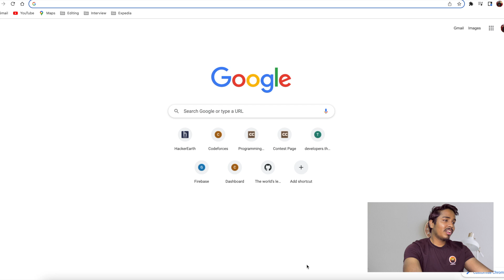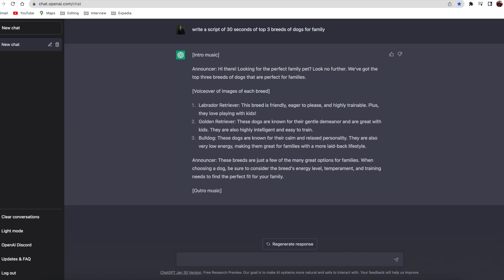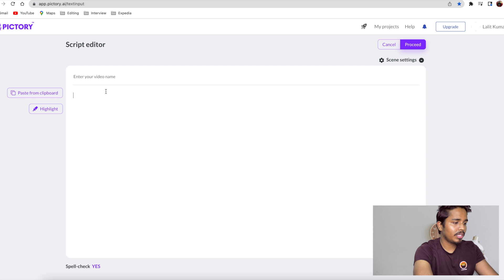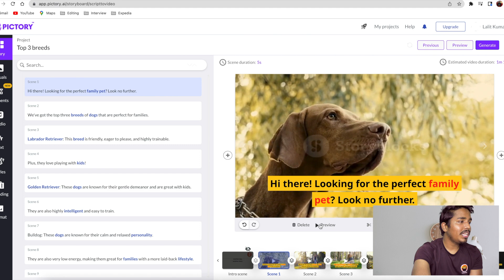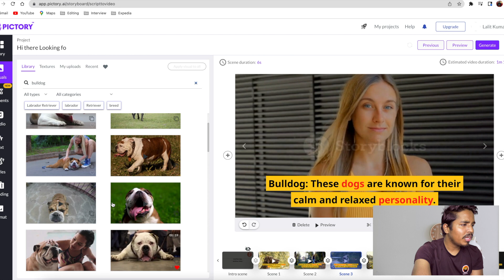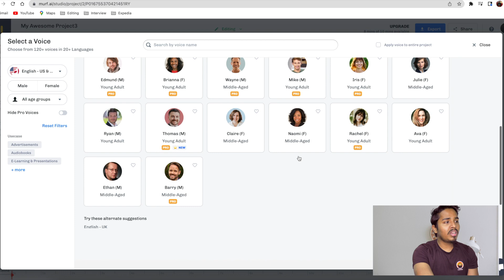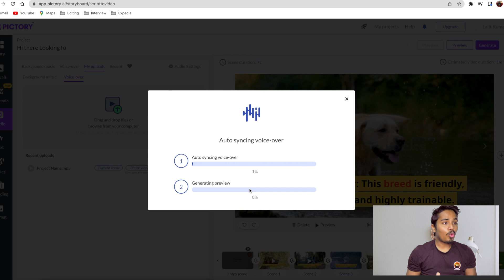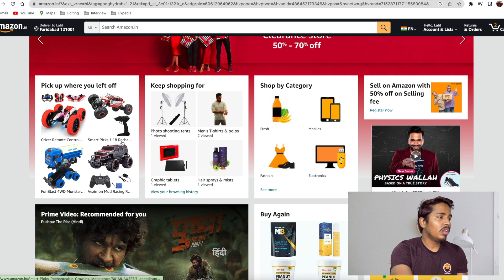How Earn $3000 Within a Week With ChatGPT | Make Money With ChatGPT | No Skill Required 🔥🔥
This video show you How to make 3000$ in 7 Days using ChatGPT Open AI Chatbot. And Chatgpt Explained tutorial to make money without investment.

In this ChatGPT Tutorial, I Will Teach How To Generate Articles With Chat GPT-3, How to Convert These Articles Into Human Generated Text to rank this article on Google, and How To make money with Medium Partner Program and Affiliate Marketing Using this free GPT Chat AI Tool.

After watching this video, you will be able to make money with ChatGPT AI chatbots without investment only in 7 days, by create blog articles with this free tool, and published them on Medium and Quora to make money online 2023

In this video, I Detailed expained what is GPT chat, how to use This AI Chatbot to earn money online. You know this, more than 140M users visit Medium every month, and medium blog also rank on google

Atlassian Engineer salary India
Uber offers
Negotiations
Uber India
Walmart labs
Walmart global tech India
Walmart India
Walmart India's work culture
Walmart India tech stack
Intuit India
Intuit engineer India
Intuit salary
Salesforce India
Salesforce levels
Adobe engineers
Adobe jobs
Microsoft jobs
Google jobs
Google engineers India
Salary
Salary bands
Tech compensation
Google interviews?
google compensation bands
tech salary
Google offers India
Microsoft Interview
Microsoft Interview process
Microsoft Interview preparation
Microsoft India Salary
Microsoft India jobs
Microsoft India bands
Adobe role description
Adobe engineers India
Adobe India Salary
Adobe salary breakup
Adobe India engineer salary
Adobe offers
Make My Trip role description
Make My Trip engineers India
Make My Trip India Salary
Make My Trip salary breakup
Make My Trip India engineer salary
Make My Trip offers